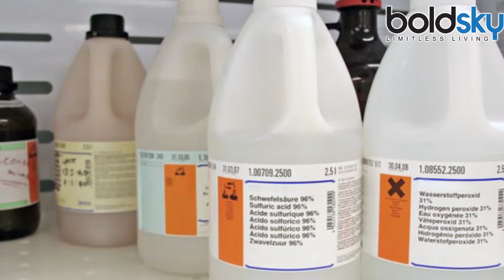Hydrogen Peroxide: Beneficial Uses at home, ऐसे करें घर में हाइड्रोजन पेरोक्साइड का इस्तेमाल|Boldsky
Hydrogen peroxide is something that is easily found at the chemist's shop, and it is mainly used for cleaning injuries and wounds in hospitals and clinics. But its use is not limited to the above mentioned uses, it has so many uses that you will be surprised to know. Here's how to use hydrogen peroxide in the home and its benefits. Watch the video to know more.

हाइड्रोजन पेरोक्साइड एक ऐसी चीज़ है जो केमिस्ट की दुकान पर आसानी से मिल जाती है, और इसका इस्तेमाल अस्पतालों और क्लीनिक्स में चोट और घावों की सफाई के लिए किया जाता है. लेकिन इसका इस्तेमाल सिर्फ यहाँ तक ही सीमित नहीं है, इसके इतने सारे फायदे है की आप जानकार हैरान हो जायेंगे. यहां जानिए कि हाइड्रोजन पेरोक्साइड का इस्तेमाल घर में कैसे करें. और जाननें के लिए देखें वीडियो.